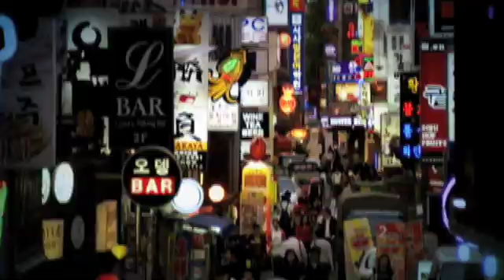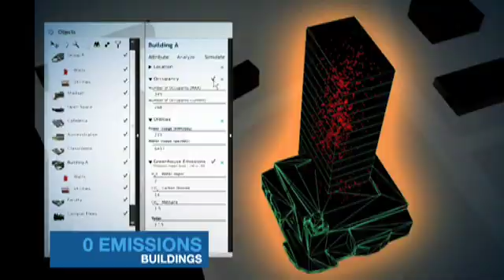Cities Go Climate Positive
With the worlds population on the rise and more people moving to cities, President Clinton describes a bold new project that will set the global standard for communities striving to reduce greenhouse gas emissions to below zero.